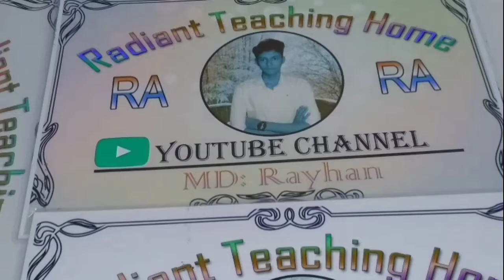Assertive to Interrogative |Transformation of sentence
welcome back to radiant teaching home.

Today I discuss in this video that is assertive to interrogative.

AFFIRMATIVE to INTERROGATIVE#Assertive to interrrogative#Transformation of Sentences#English grammar in Bangla#How to learn Transformation#Affirmative to Interrogative (A-Z)How to understand Transformation of Sentences